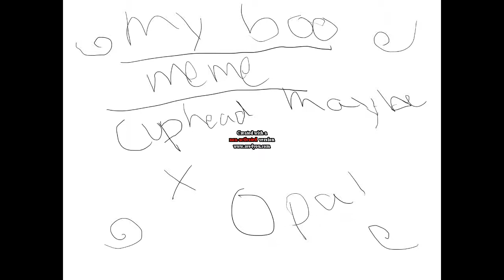Crapy My Boo Meme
I cant get the damn water mark off!! I so sad too! :((((

My first meme, with my Wacom drawing tablet I got for Christmas.